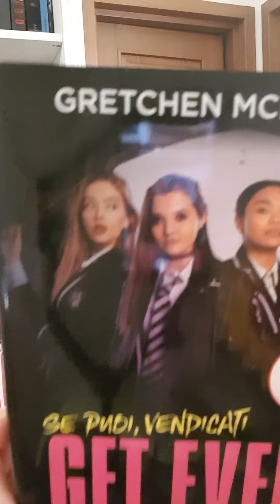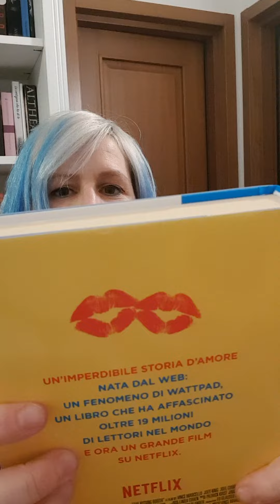27 Luglio 2020